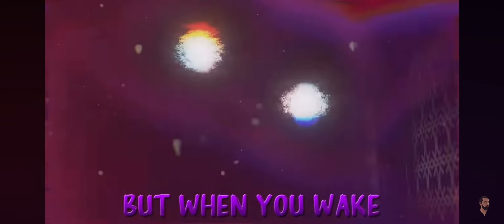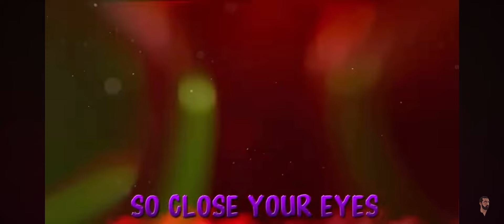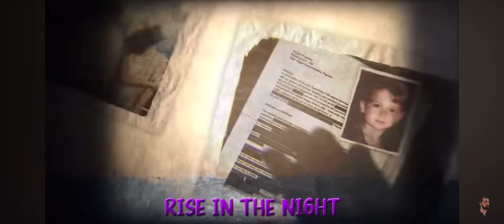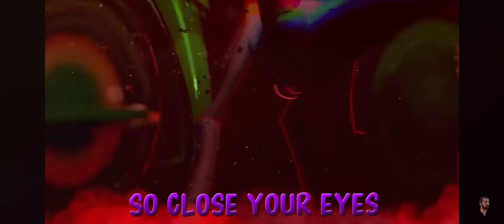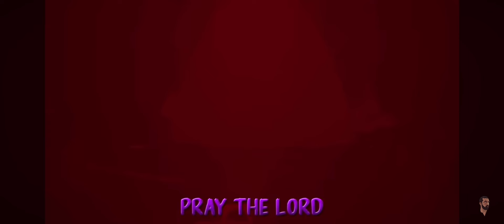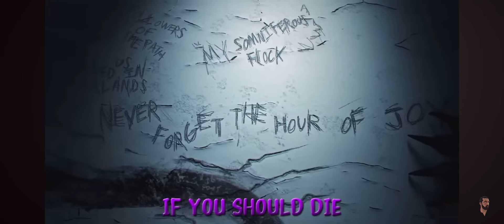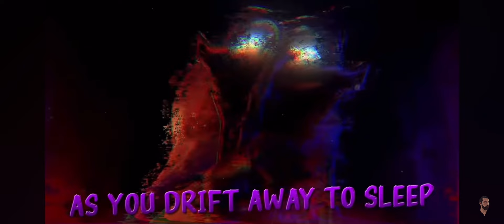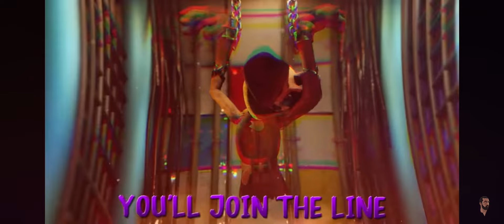Cat Nap sings a song. (One hour.) (Aaron Fraser-Nash.)